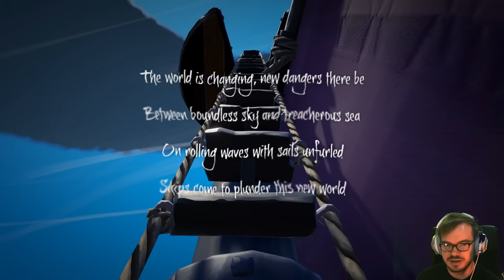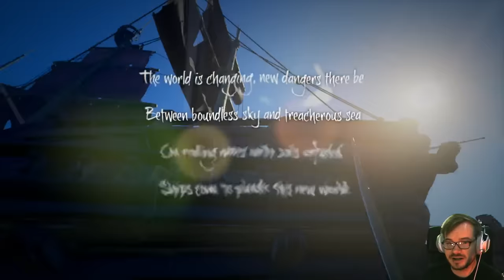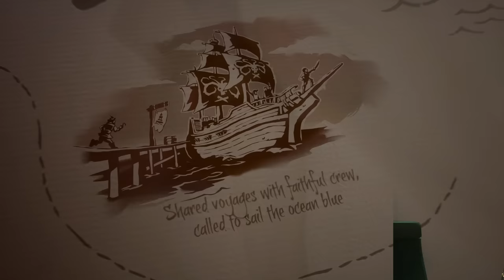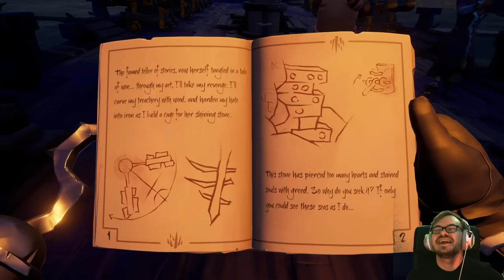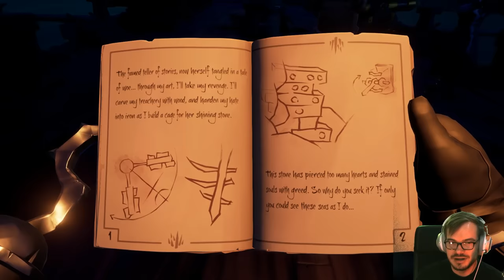[Criken] Sea of Thieves : Salty Seaboys Sink Ships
Criken plays Sea of Thieves!
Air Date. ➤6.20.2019